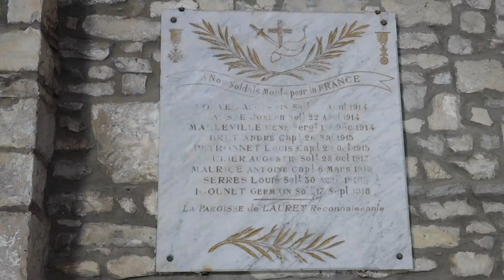FRENCH CHAPEL from the 12th CENTURY | CHAPELLE du 12ème SIÈCLE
Visit this old French chapel, located in the gorgeous vineyards of the Château de Lancyre--winery in Southern France. This XIIth century chapel in France is situated close to the Pic Saint Loup and certainly worth the visit!

Visitez cette vieille chapelle française située dans les magnifiques vignes du Château de Lancyre--cave dans le sud de la France. Cette chapelle datant du XIIème siècle se trouve près du Pic Saint Loup et vaut bien la visite!